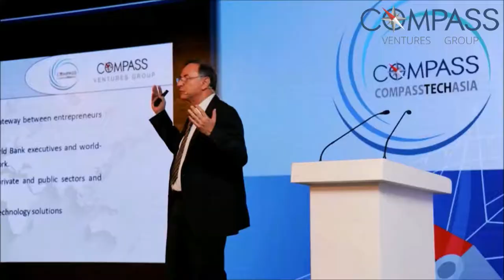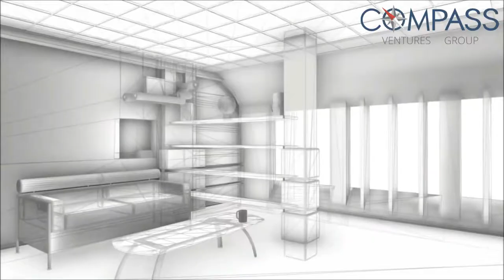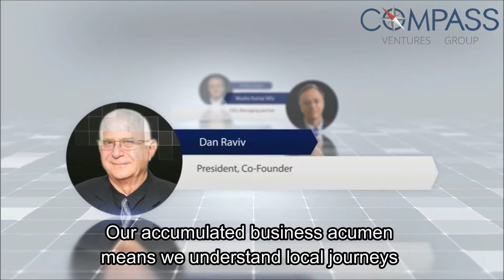Compass English Short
About Compass Ventures Group in English